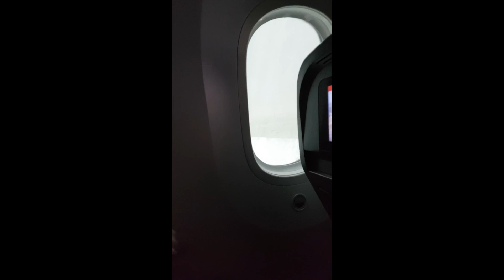miami 2016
This video is about miami 2016